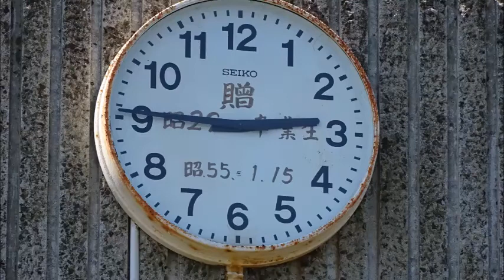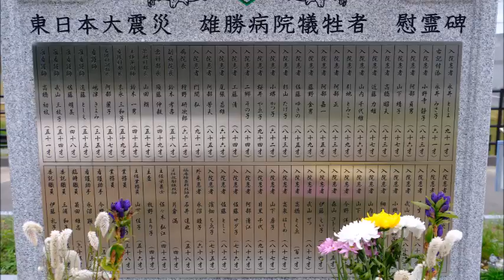東日本大震災復興